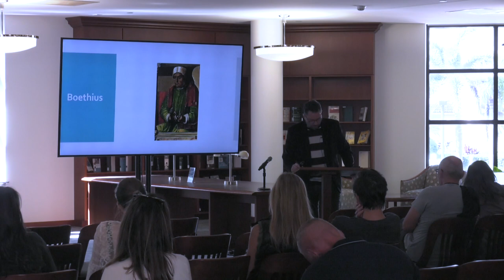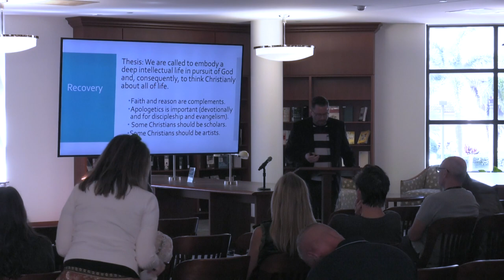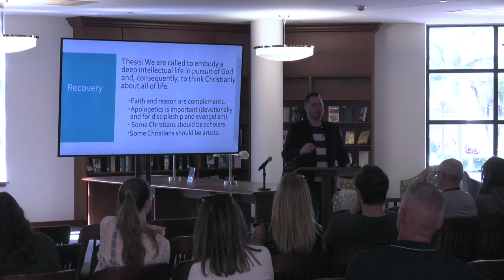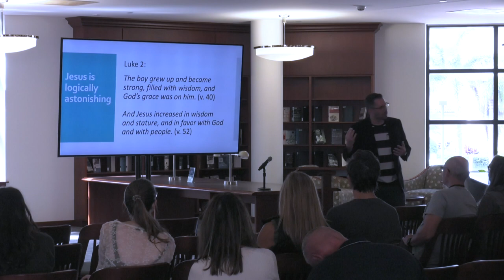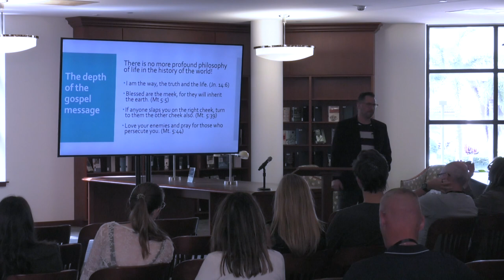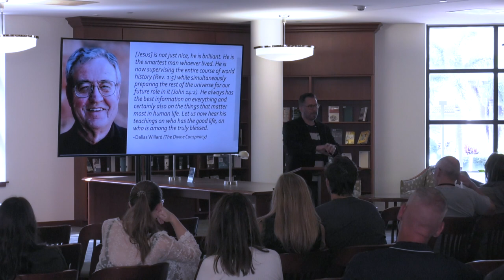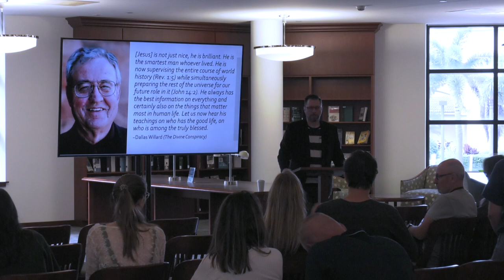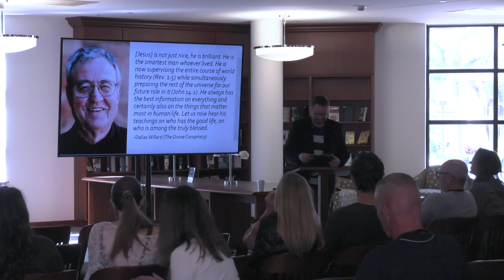Travis Dickinson, “Thinking Christianly: Seeing Jesus as our Intellectual Exemplar”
PBA Apologetics Conference, Travis Dickinson, Lassiter Rotunda (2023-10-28)